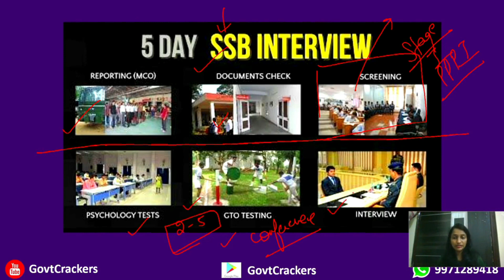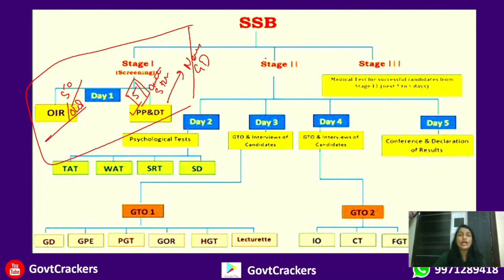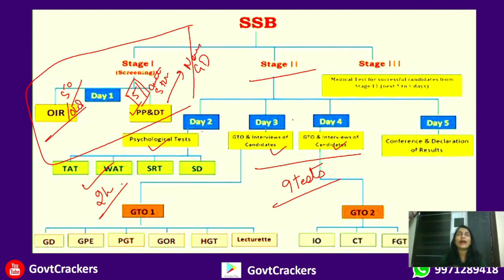SHOULD I GO TO GIVE SSB INTERVIEW | SSB INTERVIEW PREPARATION | SSC TECH | TES | NDA | CDS | NAVY